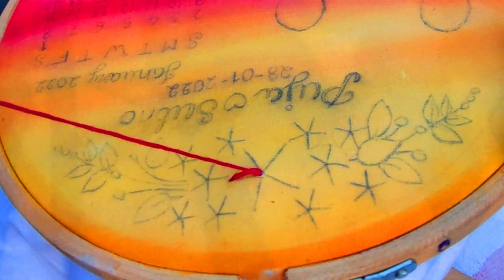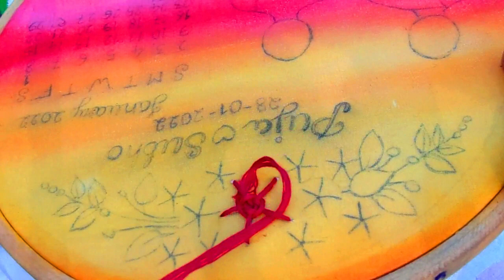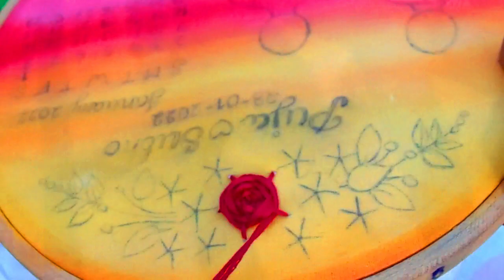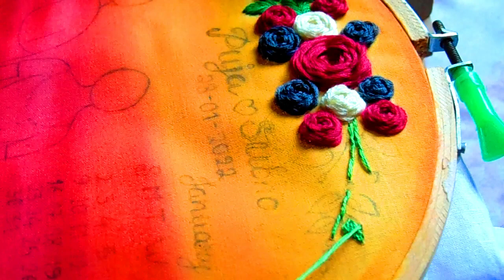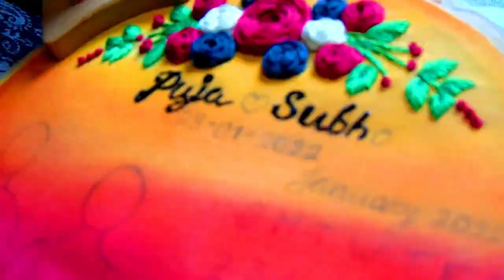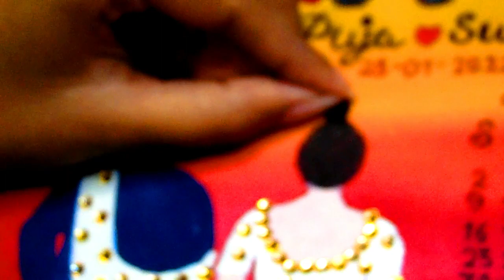Couple Hoop Embroidery Tutorial | Couple hoop art | Wedding Calendar Hoop Art